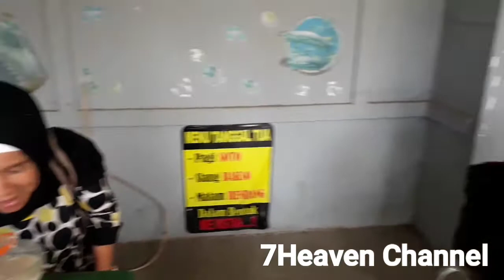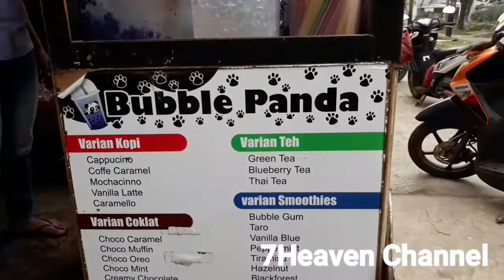"LENTERA BERBAGI " Konsep Perpaduan Usaha Laundry & Kuliner Ala Om Robith #2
LENTERA Berbagi adalah Sebuah acara vlog temen2 Lentera dalam berbagi tips & trick yg bersangkutan dengan dunia Laundry Dan Juga hal lainnya tidak melulu harus tentang dunia laundry juga... pokoknya apa ajah boleh deh yg penting assiiiikkkkk